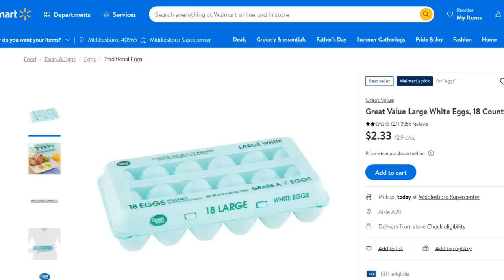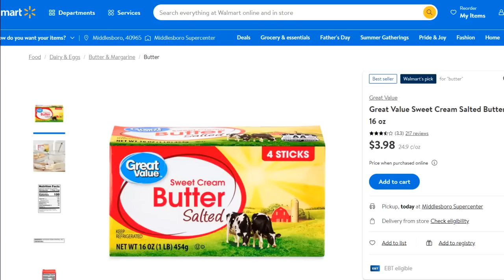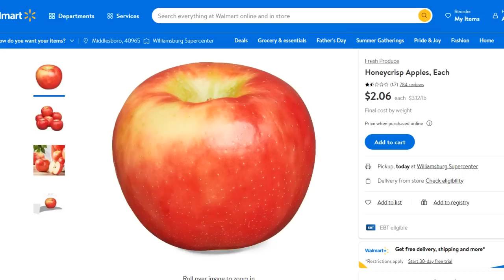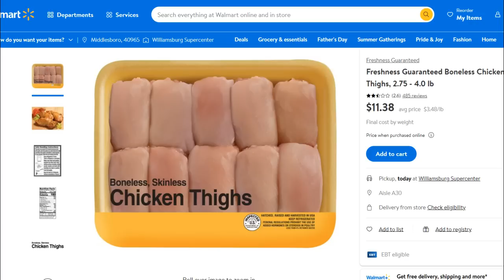Prepping - Has Food Inflation Finally Stopped? Don't Hold Your Breath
The Monthly food "test" is in and we haven't seen any significant change in prices on a lot of things.  Proteins are still the biggest concern.

Pinball Preparedness
37866